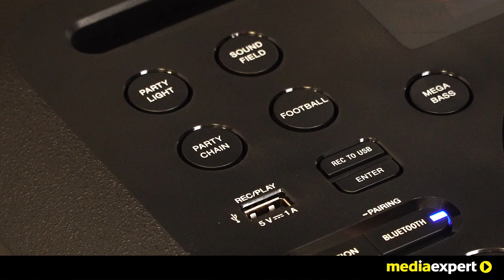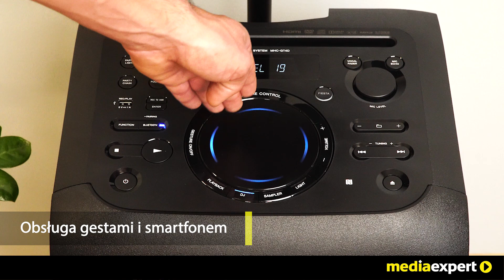Power audio SONY MHC-GT4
Power audio kupisz tutaj Przenikający dźwięk przeniesie Cię w sam środek akcji. Technologia S-Force Front Surround naśladuje sposób, w jaki mózg koreluje źródła dźwięku, i odpowiednio modyfikuje poziomy głośności, opóźnienia oraz widma fal w dwukanałowym dźwięku stereo. Emulacja trójwymiarowego pola dźwiękowego gwarantuje bogate, wierne brzmienie w rozległej strefie.

Dodaj nas na Snapchacie:
Media_Expert